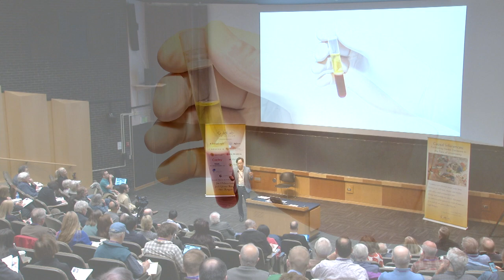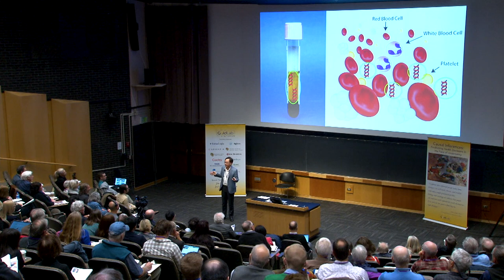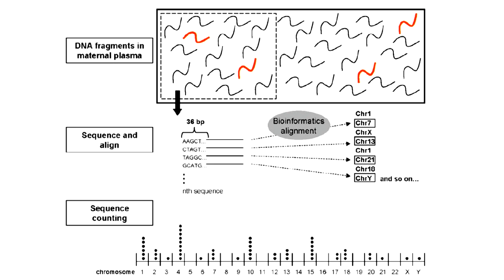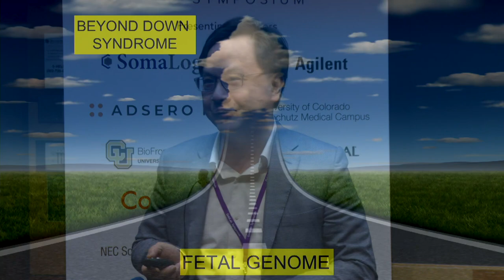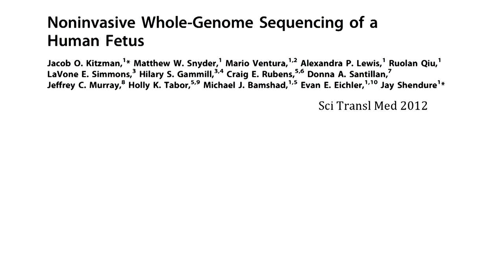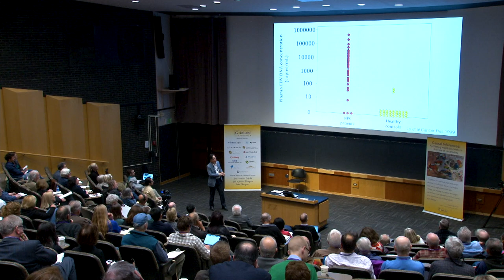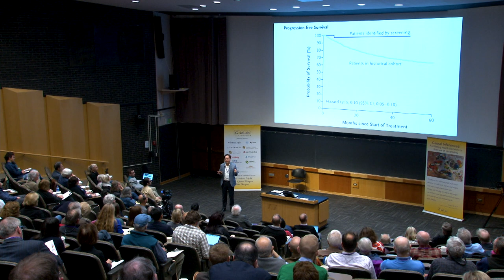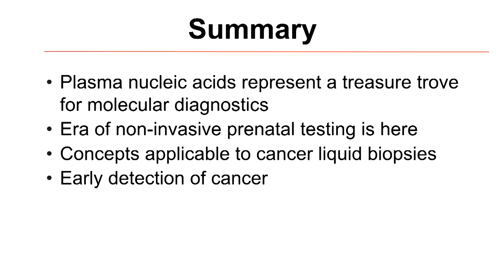Dennis Lo - GoldLab Symposium 2019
Dennis’ group reported the presence of cell-free fetal DNA in maternal plasma in 1997. Since then, this technology has been developed into a platform for noninvasive prenatal testing (NIPT) that can be used for the screening of multiple types of fetal chromosomal aneuploidies, various types of single gene disorders and even for fetal whole genome sequencing. Apart from circulating fetal genetic markers, recent work has also led to the development of fetal epigenomic and transcriptomic analyses from maternal plasma. Excitingly, the global success of NIPT has triggered researchers in other fields to explore the use of circulating nucleic acid technology in multiple areas, notably in the liquid biopsy of cancer. Circulating nucleic acid technology has therefore brought about a paradigm shift in diagnostic medicine.